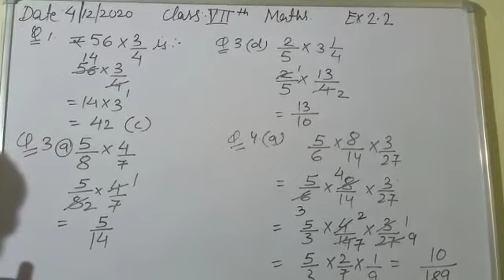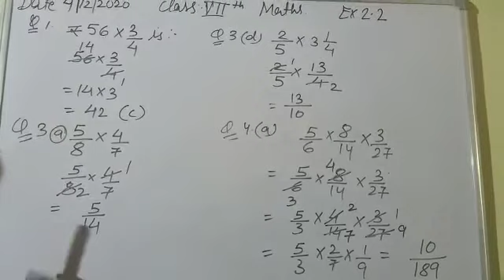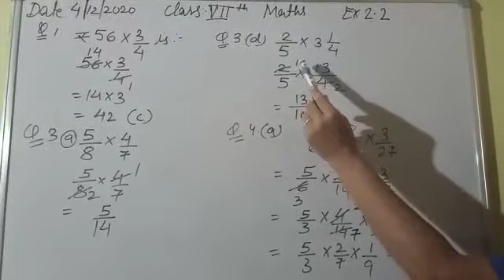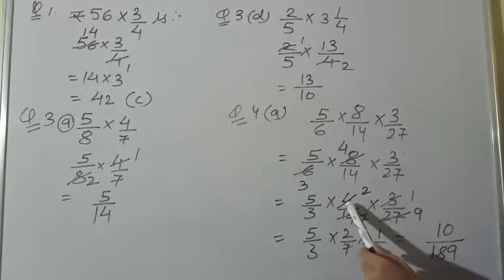Class- VII ex 2.2